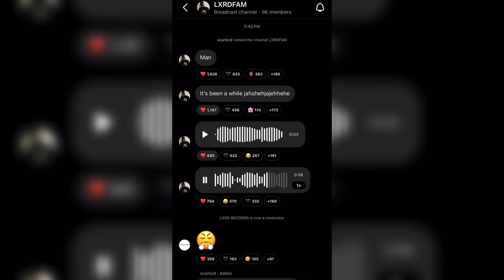Scarlxrd Creates a Broadcast Channel on Instagram & Says New Music Soon🔥